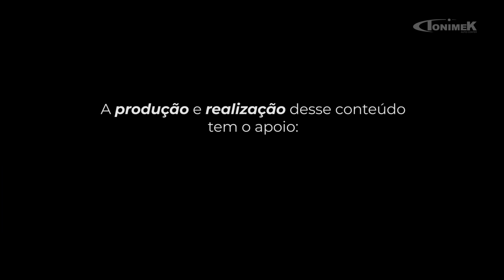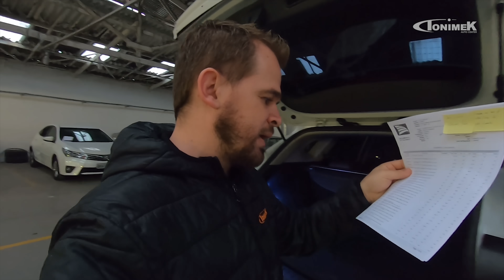TUCSON 2018: ORÇAMENTO INESPERADO + DESABAFO | TONIMEK AVALIA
TONIMEK01
TONIMEK02
TONIMEK05
TONIMEK06
Conheça a PneuStore
AOB
Associação das Oficinas do Brasil

Dúvidas, críticas e/ou sugestões:
Endereço: